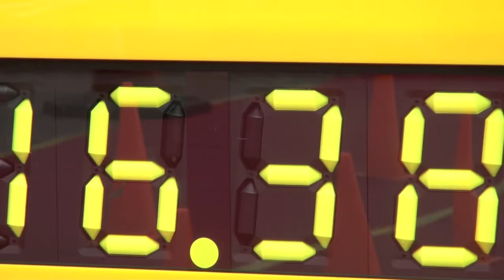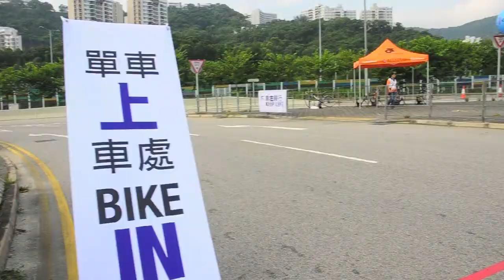Hong Kong Triathlon Challenge Race 2010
Organizer : Sportsoho 運動版圖

Beneficiary: Hong Kong Red Cross Special Education and Rehabilitation Service Unite

Event Date: 26th September 2010